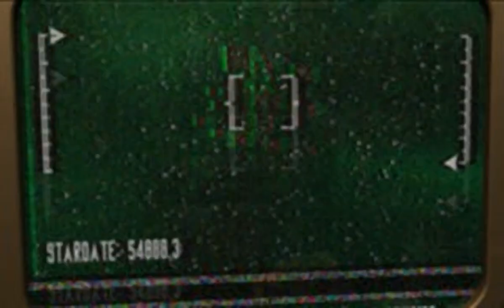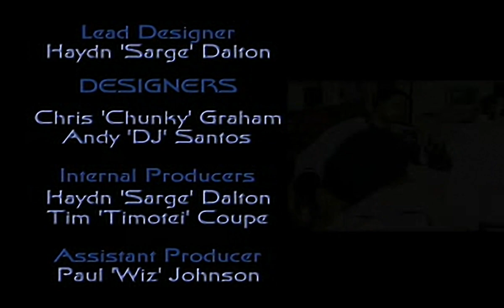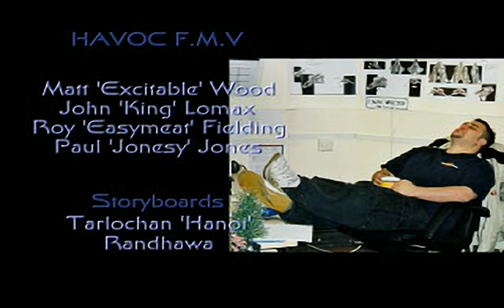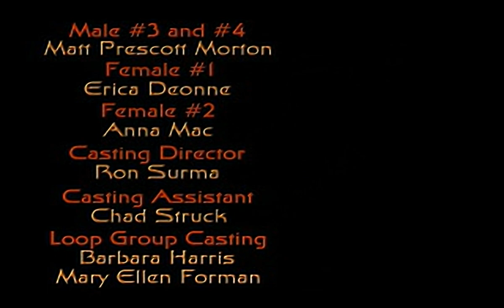Star Trek - Invasion - all videos for the Playstation 1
00:00 - STARTREK.RES[14]
01:51 - STARTREK.RES[15]
03:13 - STARTREK.RES[2329]
06:09 - STARTREK.RES[2330]
06:55 - STARTREK.RES[2331]
07:22 - STARTREK.RES[2332]